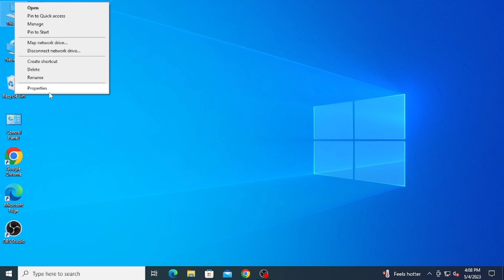Check Windows Activation |Win 7,Win 10 & All Windows|ASAH Study Power